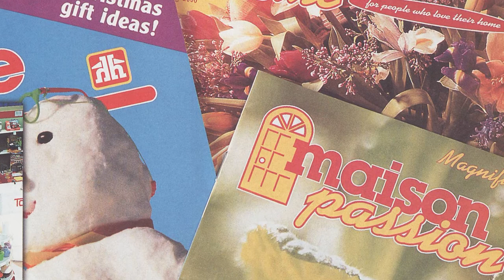Walter Hachborn, C.B.H.F.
On May 4, 2015, Walter Hachborn, Founder, Home Hardware, was inducted into the Canadian Business Hall of Fame as a Companion of the Order of the Business Hall of Fame, Class of 2015.